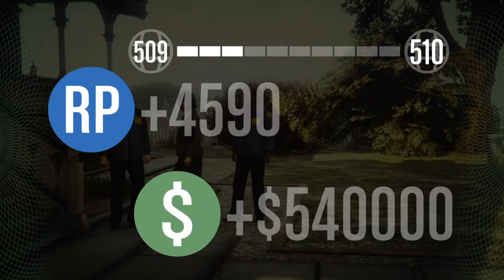Doing Autoshop mini heists on GTA 5 Online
I did the mini heists in gta 5 online.